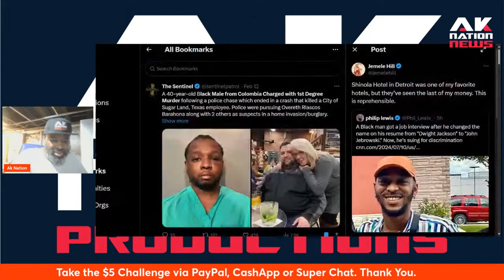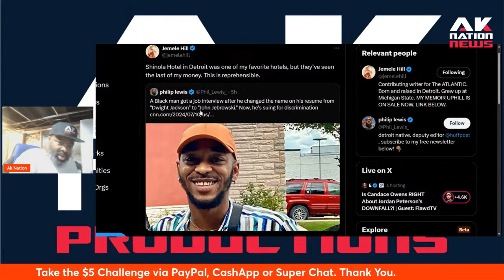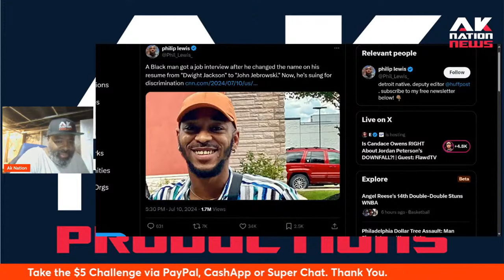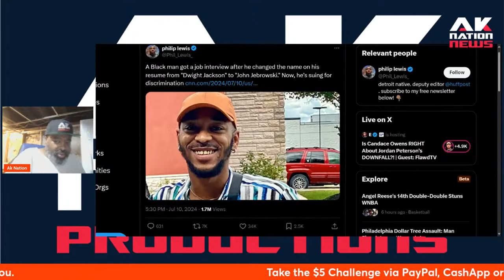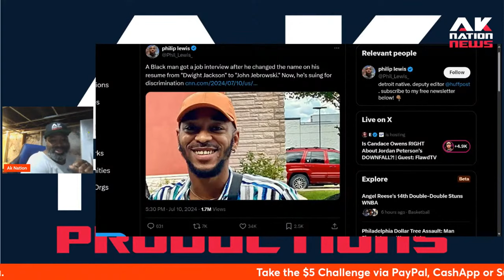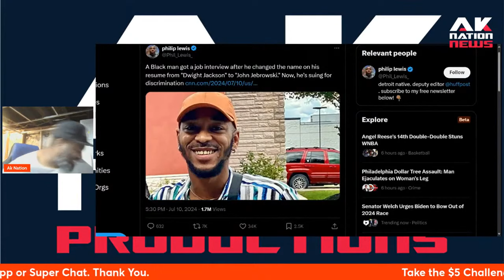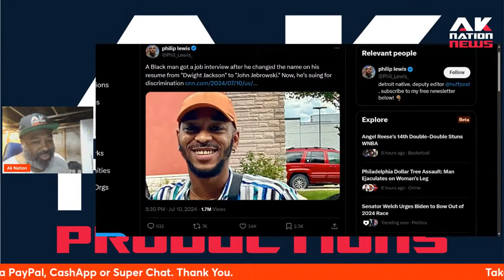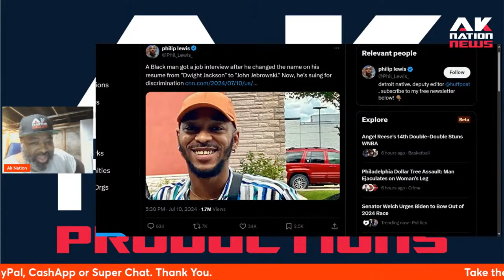Man sues Shinola Hotel for discrimination after not getting job because of Black sounding name.